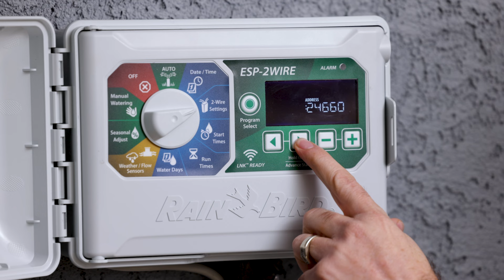Controlador Rain Bird® ESP 2WIRE Agregar Estaciones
Jesus demuestra cómo añadir estaciones en el controlador.